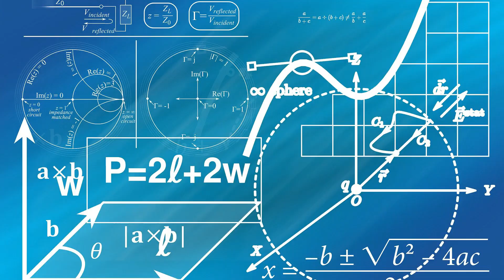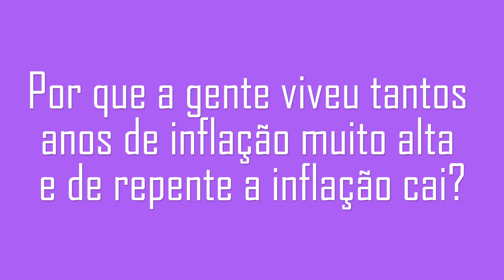COMO TRABALHAR ECONOMIA NO ENSINO MÉDIO? | PQ? EM 99 SEGUNDOS #58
Os economistas do PQ? vão responder a dúvidas de economia de forma clara e objetiva, em menos de 99 segundos. Neste episódio, o professor Dudu traz algumas propostas de como trabalhar a educação econômica com os alunos do ensino médio.